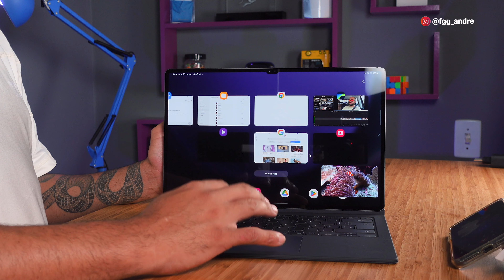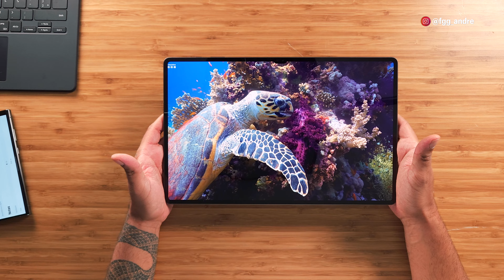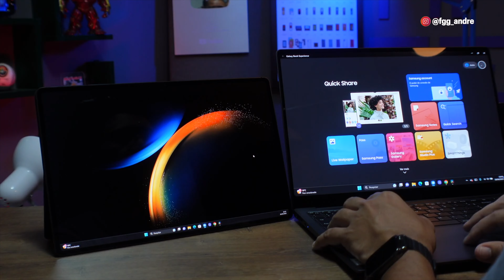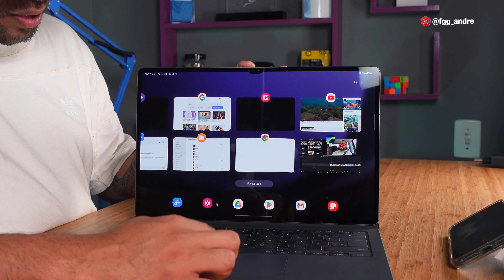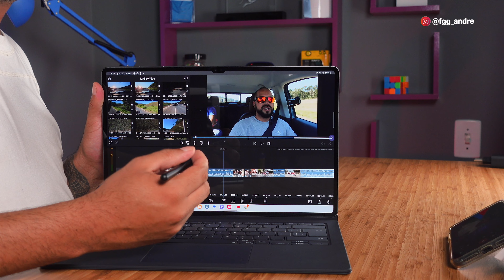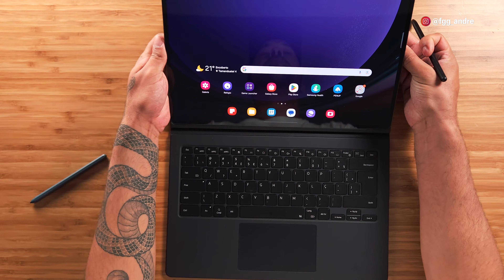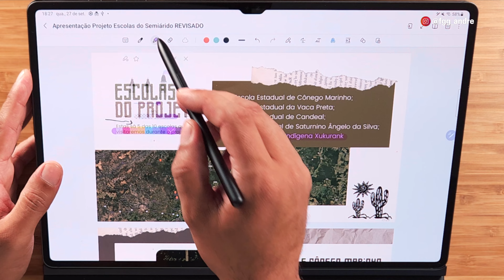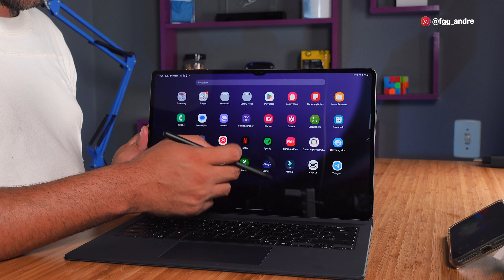O GALAXY TAB S9 ULTRA é o MELHOR e mais COMPLETO do MERCADO! 😱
👨🏻‍💻 Edição: @souoduu